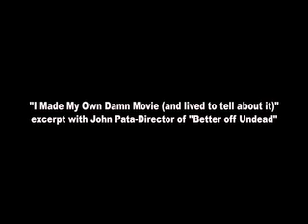"I Made My Own Damn Movie (and lived to tell about it) excerpt with John Pata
The director of "Better Off Undead" in an outtake from "I Made My Own Damn Movie (and lived to tell about it)" coming to DVD March 2010.